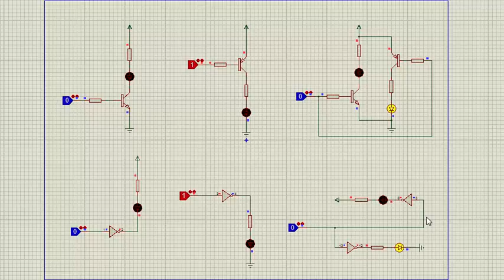Polarización del transistor BJT NPN PNP para - ON/OFF de BJT o comutador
Simulación del BJT NPN PNP
Polarización del transistor BJT
ON OFF de BJT o comutador
Uso de BJT para comutación.
Su equivalente de BJT es el negador o NOT IC 7404